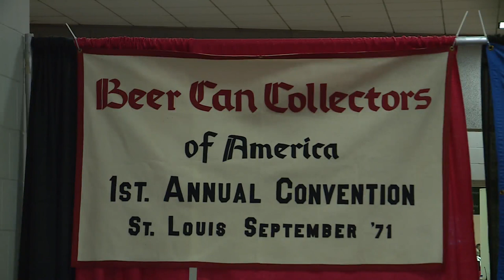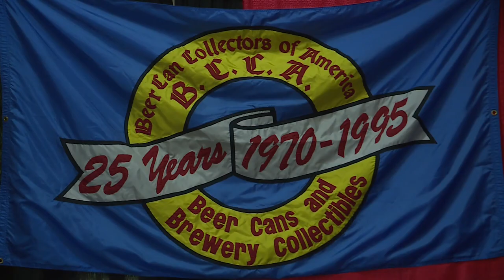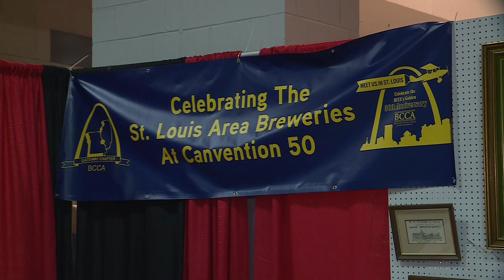Brewery collectors congregate in St. Louis for 50th CANvention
An event preserving brewing history, heritage and art is taking place in downtown St. Louis. It’s the CANvention at the convention center where collectors from all over the country are in town.